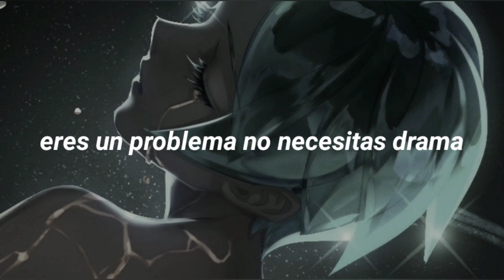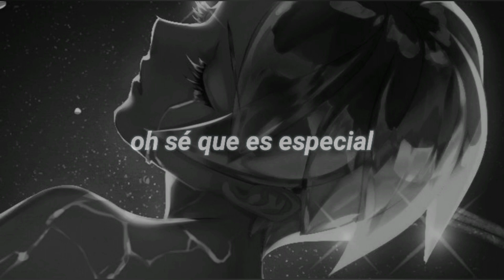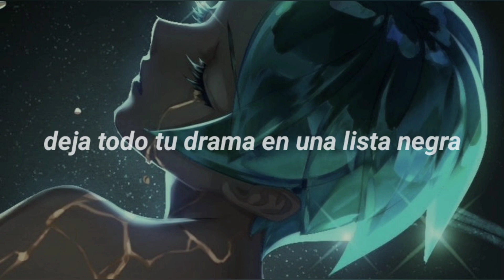RINI - Pressure (Sub Español)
Música
Artista: RINI
Canción: Pressure
Imagen
Artista: Desconocido